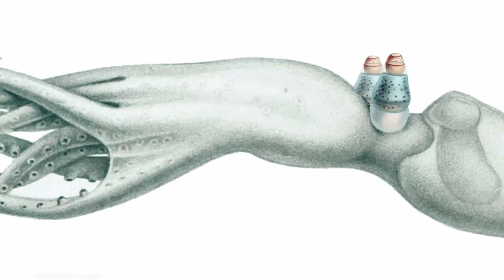What they Captured in Mariana Trench Shocked the Whole World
I don’t think everyone realizes how big and scary the ocean is. For instance, the Mariana Trench is known to be the deepest location on Earth and has a depth of about 36,201 feet! For comparison, Mount Everest, the highest mountain on our planet, is only about 29,000 feet tall. Now imagine—the entirety of Mount Everest can be submerged at the bottom of the ocean floor, and its summit still wouldn’t reach shallow waters.

Forget about the horrors of outer space because our planet’s oceans are just as terrifying. Sunlight in the ocean can only travel to a maximum depth of about 3,200 feet. Down in the twilight zone, it’s dark, food is scarce, and the pressure is immense. Just imagine what type of monsters lurk in this part of the ocean.

Let’s go through some of the most terrifying creatures in the deepest part of the sea. From the Predatory Tunicate to the Pelican Eel, here are 15 scary Mariana Trench creatures that you have never seen before.

~ Top Generality